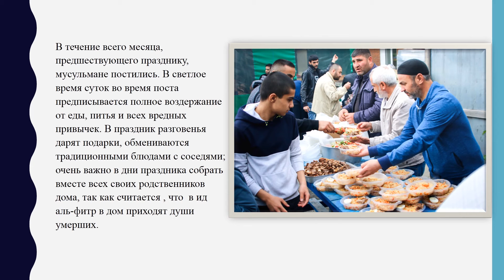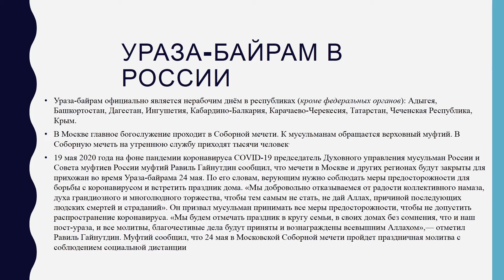Виртуальная выставка "Светлый праздник Ураза Байрам"